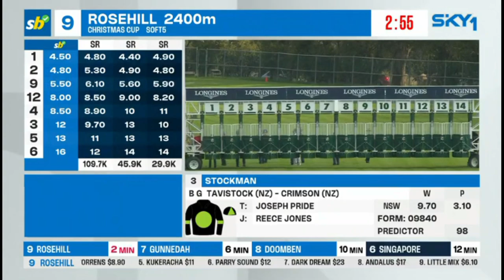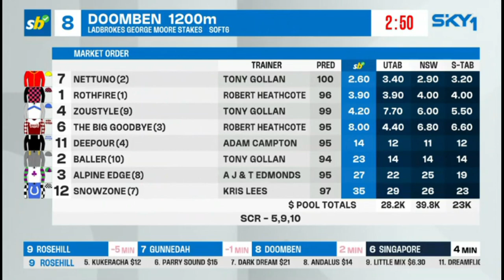STOCKMAN - Christmas Cup 2023(3YO+ Qlty LR) Listed Rosehill 2 December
Christmas Cup 2023(3YO+ Qlty LR) Listed Rosehill 02/12/2023 won by STOCKMAN.